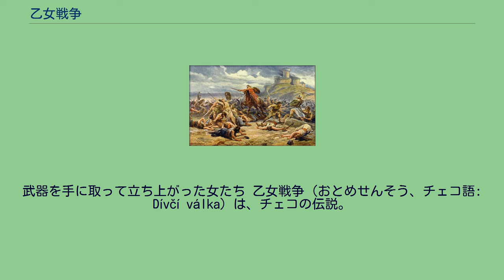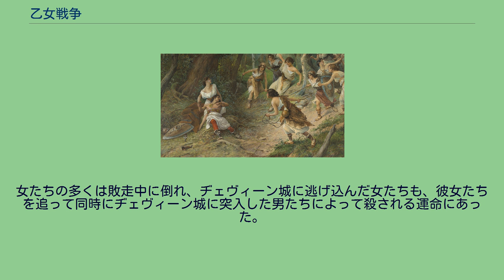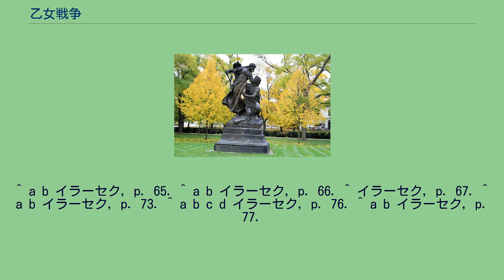乙女戦争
武器を手に取って立ち上がった女たち 乙女戦争（おとめせんそう、チェコ語: Dívčí válka）は、チェコの伝説。
「娘たちの戦い」など、さまざまに日本語訳される。
偉大な予言者であったリブシェ亡き後、男たちは女を再び見下すようになった。
女たちは憤慨し、権力と復讐のために武器を手に取った。
指揮を執ったのは、かつてリブシェの侍女頭だったヴラスタであった。
女たちは結束し、「ヂェヴィーン」という新城に集結し、男たちはそこから少し離れたヴィシェフラットに籠った。
リブシェに先立たれたその夫プシェミスル公は、武装した一人の女がいくつもの男の死体を踏みつけ、盃に男の血を集めて貪り飲むという光景を夢で見た。
それゆえ、女たちとの戦いを狩りのようなものだと侮る男たちにプシェミスル公は警告したが、彼らはその警告を気にも留めなかった。
縛り付けられたシャールカを救うツチラトの像。
ツチラトは手に彼女の角笛を持っている ツチラトを騙し討ちにするシャールカ 女たちは基本的に戦いを優位に進めた。
しかし、ツチラトという勇敢な男に、多くの女が殺されていた。
そこで女たちは一計を案じた。
ツチラトとその従者たちはプラハ城に向かう途中、シャールカという女がカシの大木の幹に縛り付けられているのを見つけた。
彼女は言った。
ヂェヴィーン城の女たちに林の中で襲われ、城に連れていかれて彼女たちの悪事に加担させられるところだった。
しかし馬の足音が聞こえてきたため、女たちは自分を手放して逃げていったのだと。
シャールカは縄を解いてくれたツチラトに礼を言い、蜜酒を飲ませた。
そしてツチラトが何杯も蜜酒を飲んで酔った後、シャールカは首に掛けた角笛を思いきり吹いた。
すると武装した女の一群が現れ、ツチラトの従者たちを殺害し、ツチラトを捕虜とした。
その後ツチラトは車裂きの刑に処された。
なお、この事件が起きた渓谷のある自然公園は、今日でも「ディヴォカー・シャールカ」という名で呼ばれている。
この謀略は、乙女戦争の出来事の中でも特に有名で、ベドルジハ・スメタナの連作交響詩『わが祖国』の第3曲『シャールカ』など、多くのチェコの国民楽派の作品の題材にもなっている。
男たちと女たちの最後の戦い (画)アドルフ・リープシャー ツチラトが惨たらしく殺害されたとの一報を受けて、国中の男が激怒した。
彼らは多くの娘を殺し、またヴィシェフラットに連れていった。
これを聞いて女の指揮官であるヴラスタもまた怒り、全軍を率いてヴィシェフラットに向かった。
男たちは城を打って出て、激しい戦いが始まった。
怒りに駆られたヴラスタは男たちの真っただ中に飛び込み、孤立した。
剣を振り回すこともできず、ヴラスタは馬から引きずり降ろされて切り刻まれた。
指揮官を失った女たちは、戦場から逃げ出し始めた。
女たちの多くは敗走中に倒れ、ヂェヴィーン城に逃げ込んだ女たちも、彼女たちを追って同時にヂェヴィーン城に突入した男たちによって殺される運命にあった。
男たちは、たとえ姉妹や血縁の者であっても、ツチラトや仲間たちを殺した女たちを許さなかった。
その後、かつての掟と定めが復活し、プシェミスル公が一人でチェコを統治した。
もはや女たちが反対の声を上げることはなかった。
^ a b イラーセク, p. 65. ^ a b イラーセク, p. 66. ^ イラーセク, p. 67. ^ a b イラーセク, p. 73. ^ a b c d イラーセク, p. 76. ^ a b イラーセク, p. 77.